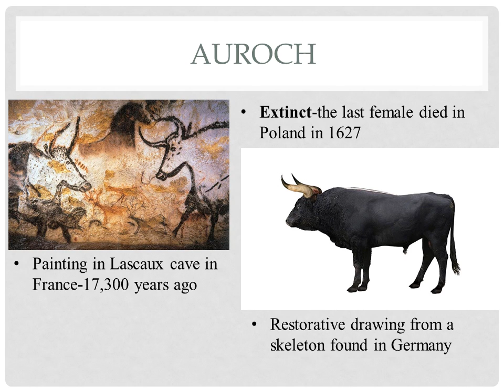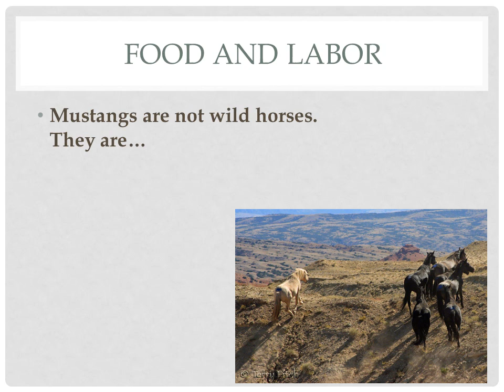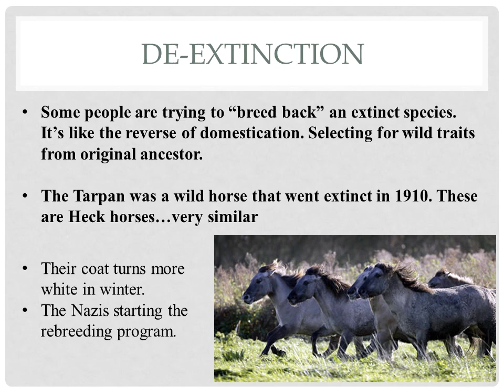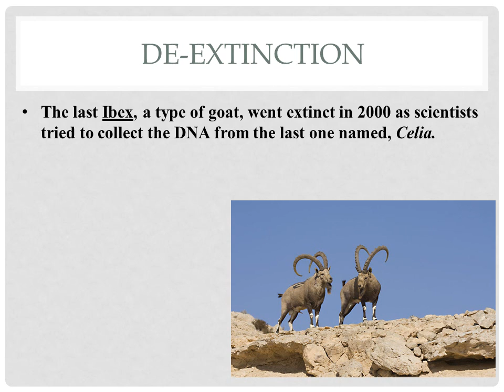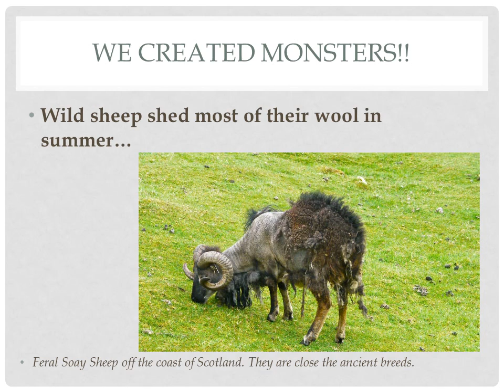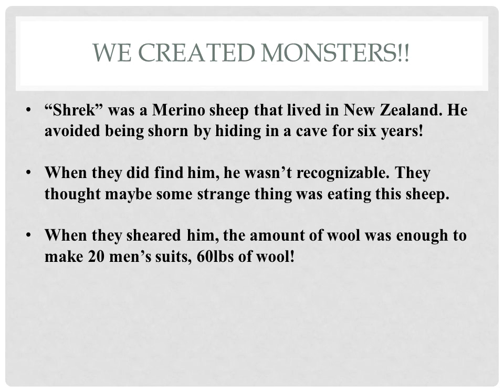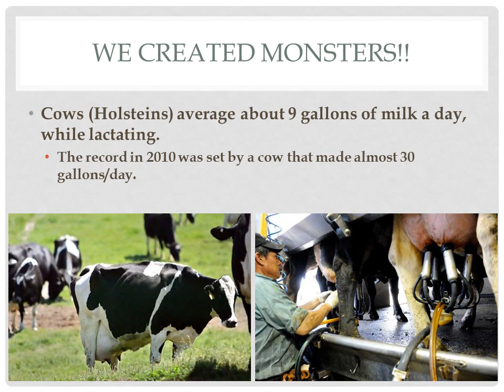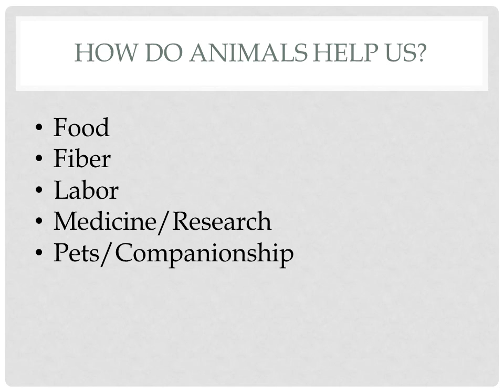Food and Labor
Bos indicus type cows in Brazil.
Where do these types of cows usually live? Why do they look so different?
First bovine was domesticated 10,500 years ago in SE Turkey.

All domestic cattle today are descendants of only 80 tamed wild oxen called Aurochs.

Bollongio et al.Modern Taurine Cattle descended from small number of Near-Eastern founders. Molecular Biology and Evolution. 2012
Extinct-the last female died in Poland in 1627
Restorative drawing from a skeleton found in Germany
Painting in Lascaux cave in France-17,300 years ago
Equines: Equus ferus caballus

Scientists don’t really know the exact ancestor. Only 1 truly wild horse exists.

They were probably first used for meat and then for work and transportation.
The Eurasia steppe is the only place that horses survived after the last Ice Age.
5000 year old cart drawing found in today’s Iraq.
Some people are trying to “breed back” an extinct species. It’s like the reverse of domestication. Selecting for wild traits from original ancestor.

The Tarpan was a wild horse that went extinct in 1910. These are Heck horses…very similar
Their coat turns more white in winter.
The Nazis starting the rebreeding program.
Since 2003 Celia’s DNA has been used in a cloning project in an attempt to “de-extinct" the species.
Effects of Domestication
After animals become domesticated, they become dependent upon man.
Wild sheep shed most of their wool in summer…
Feral Soay Sheep off the coast of Scotland. They are close the ancient breeds.
Modern chickens produce 250 eggs/year versus 20 in wild species.